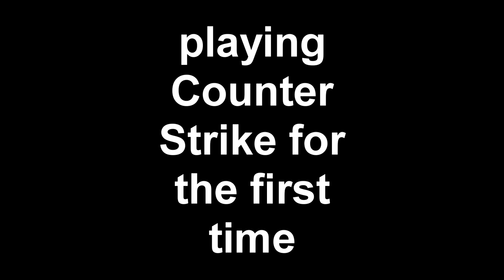Counter Strike Global offensive Multiplayer || HD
I am shit at this but still I am going to try it!